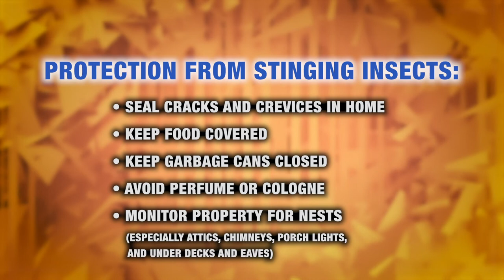Dealing with Bees and Wasps on Your Property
Bees play an important role in the environment, but a close encounter with a bee, wasp, hornet, or yellow jacket can be painful — even deadly. What do you do if a nest on your property puts your kids, pets, or visitors at risk?

Different kinds of stinging insects require different treatments. If you come across a nest on your property, do not attempt to remove it on your own. The colony can get defensive and launch a mass attack.

A few tips to keep your family safe from unwanted encounters:
• Seal visible cracks and crevices to keep bees or wasps from coming indoors.
• When cooking or eating outside, keep your food covered.
• Keep garbage cans closed.
• Go light on perfume, cologne, scented shampoos, soaps or lotions (even scented sunscreen!) if you’re spending time outdoors. Bees and wasps love sweet-smelling fragrances.
• Monitor your property for nests; especially attics, chimneys, porch lights, under decks and eaves.

If you see a nest or its residents, don’t swat at them or start flailing your arms. Remain calm and walk away slowly. Depending on the species, a nest could have hundreds or thousands of bees or wasps, so leave the treatment to a pro. A licensed pest control professional will identify the species and treatment options, taking your lifestyle needs into consideration.